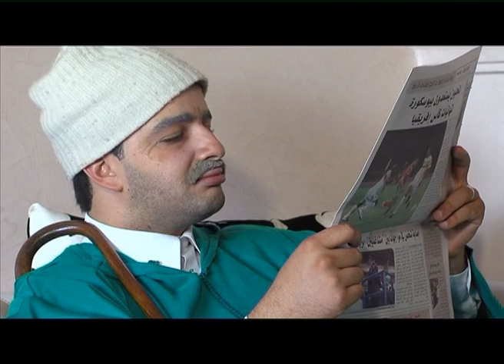"الشفارا القدامى والإبداع في الشفرة" .. سكيتش متميز لحمزة الفيلالي